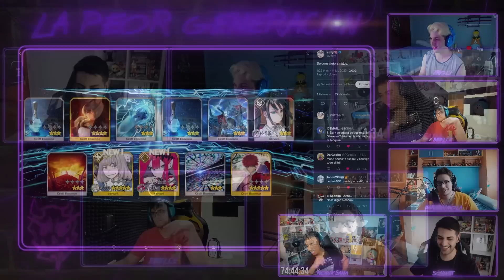PRIMERAS IMPRESIONES ANIME DE LA TEMPORADA DE VERANO | La Peor Generación Opina